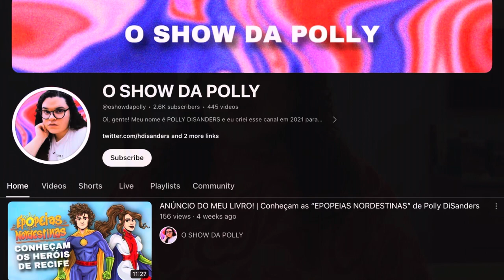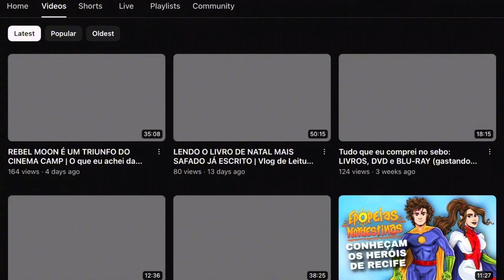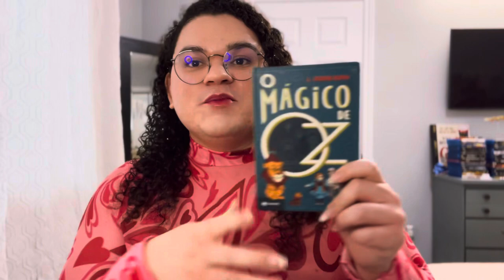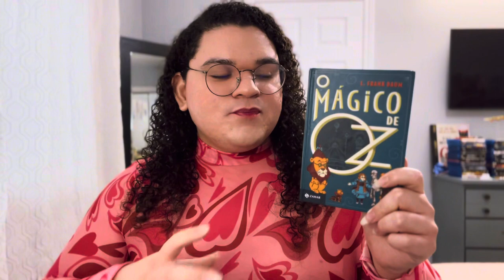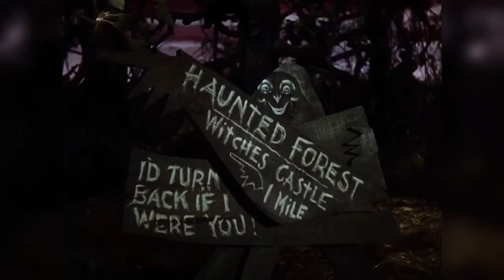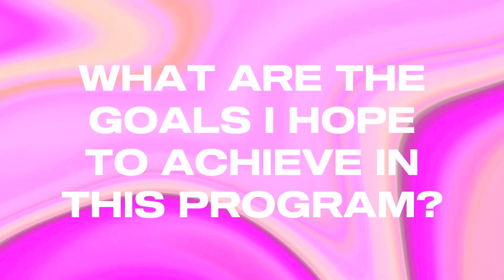INTRODUCTION VIDEO FOR GEORGE BROWN COLLEGE | VIDEO DESIGN AND PRODUCTION 2024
Hi, I am Polly and this is my video submission for George Brown College where I’m applying for the Video Design and Production Program.

VIDEO CHAPTERS:
00:00 INTRO
00:05 WHO AM I?
03:56 MY FAVOURITE MOVIE
07:37 VIDEO SUBMISSION
10:20 MY GOAL AT GBC
12:06 CONCLUSION